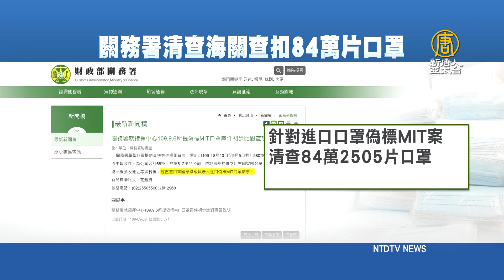陸口罩混充 未來國產口罩逐片MIT鋼印辨識